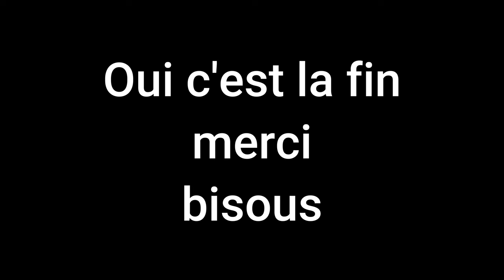EP2 ❗❗❗ la saucisse passe au grille 🥓 Dnepr MT-11, une Kovbasa soviétique 🛠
Salut et bienvenue, installe toi, ça va commencer .
Aujourd'hui,
2ème épisode sur la réfection du moteur de mon side car Dnepr Mt-11.
Visiblement c'est une rave, mais je ne sais pas si je serais capable de lui rendre sa superbe... affaire à suivre .